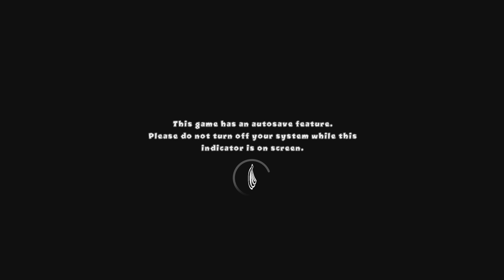Bloons TD 5_20240723103518